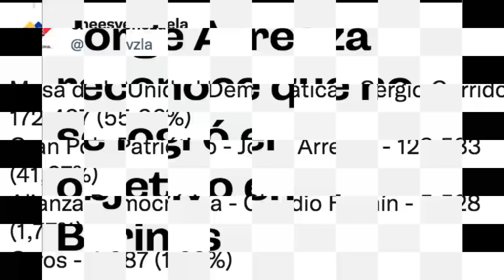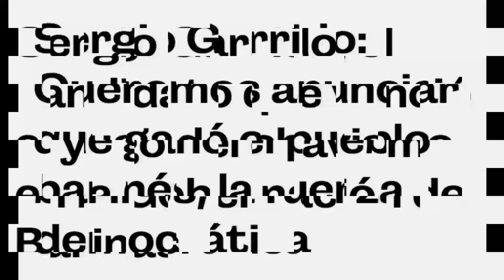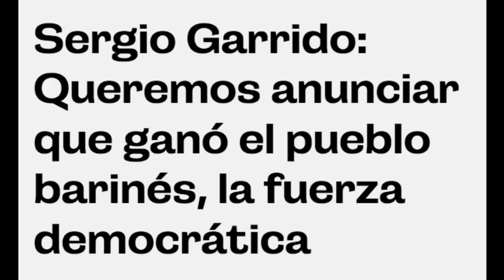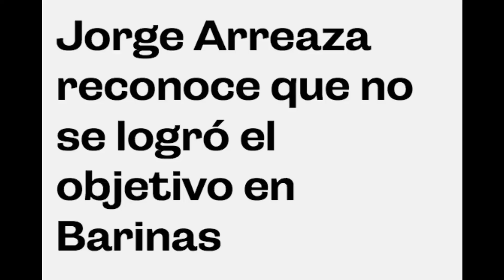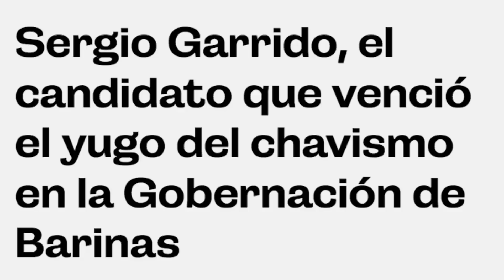🔥🔥🔥🔥 Se ENRREDÓ el Papagayo...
RECUERDA darle a la campanita una vez suscrito, para que YouTube te avise cuando subimos más información